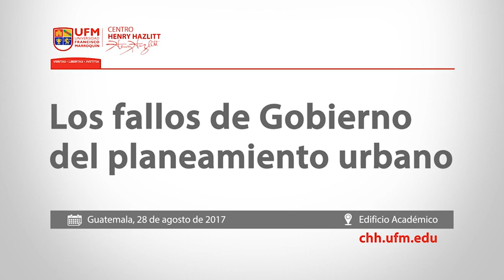Los fallos de Gobierno del planeamiento urbano | Gonzalo Melián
Gonzalo Melián arquitecto urbanista, desde la perspectiva de Austrian public choice presenta fallos del Gobierno en la planificación urbana, contenidos en un ensayo escrito con Gabriel Calzada y Eduardo Fernández Luiña.

El trabajo en cuestión se titula "Los fallos de Gobierno del planeamiento urbano" el cual es una defensa para contrarrestar el planeamiento urbano coercitivo que impide el libre ejercicio de la función empresarial y su contenido analiza externalidades, bienes públicos, información asimétrica y monopolio natural.

Según el estudio explica Melián, existen varios intereses cuando se trata de desarrollar proyectos urbanísticos en las ciudades y menciona la vulnerabilidad que a ese respecto enfrenta España, su país de origen en donde han identificado los comportamientos provenientes de diversos sectores que tampoco son ajenos a Latinoamérica.

Los factores que causan los fallos del Gobierno según la investigación son votantes que actúan irracionalmente influenciados por políticos; promesas de estos para conseguir el voto, burócratas que en beneficio propio complican los procesos, grupos de interés con fines personales que influyen en la burocracia.

"Lo que tenemos que tener claro es que en el sistema urbano coercitivo existen grandes fallos de Gobierno con importantes consecuencias económicas y por tanto, sobre el lugar donde vive la sociedad desarrollada".

Derivado de esas problemáticas refiere Melián que el mercado se tiene que enfrentar a regulaciones, licencias, altos aranceles, corrupción y al desconocimiento de políticos que desconocen el tema de la urbanidad.

Gonzalo Melián

Doctor en Arquitectura por la Universidad de Las Palmas de Gran Canaria. También, es doctorando en Economía, máster en Economía de la Escuela Austriaca, máster en Política Territorial y Urbanística por la Universidad Carlos III de Madrid. Además, cuenta con maestría en Restauración Arquitectónica por la Universidad Politécnica de Madrid, todas universidades de España.

Gonzalo Melían es director y socio del Centro de Estudios Superiores Online de Madrid Manuel Ayau (OMMA); profesor de IE University School of Architecture y profesor visitante de la UFM.

1 de febrero de 2018